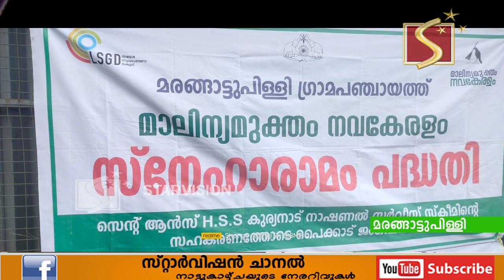സ്‌നേഹാരാമം പദ്ധതിക്ക് മരങ്ങാട്ടുപിള്ളി പഞ്ചായത്തില്‍ തുടക്കമായി